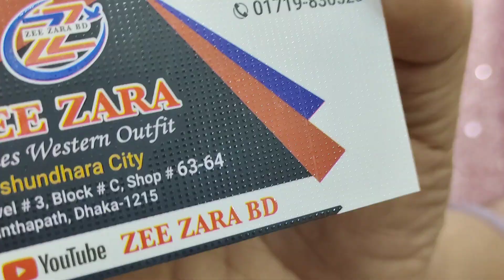মেয়ে বাবুদের কিউট কিউট বার্বি গাউন কালেকশন.baby gown price in bangladesh.